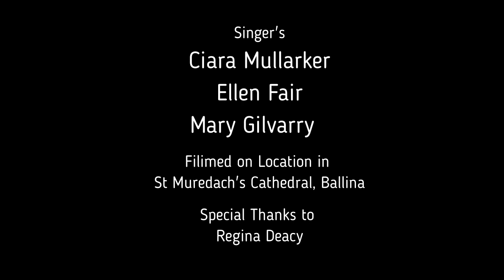Hail Mary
Hail Mary - Clarence Rivers arr. Regina Deacy
Recorded in St Muredach's Cathedral Ballina, Co Mayo by Ray Forde (EAV).
Sung by Ciara Mullarkey, Mary Gilvarry and Ellen Fair (members of St Muredach's Cathedral Choir, Ballina).